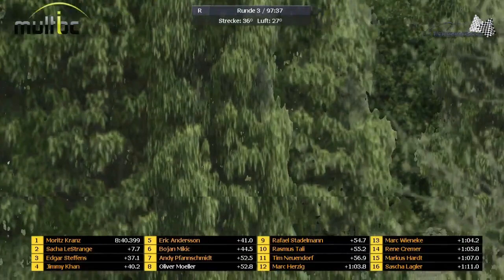VR e V VLN Nordschleife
VLN Event auf der Nordschleife